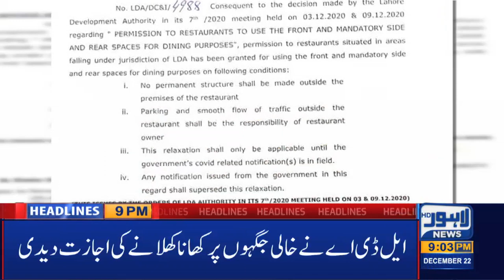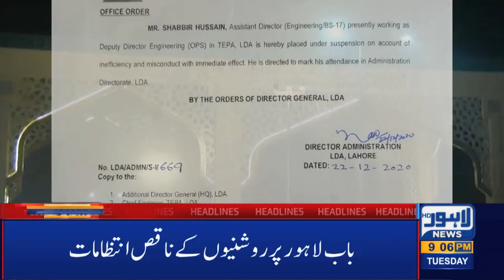Double Century of Eggs, The prices reached the highest level in the History